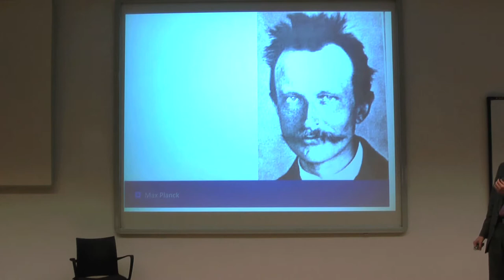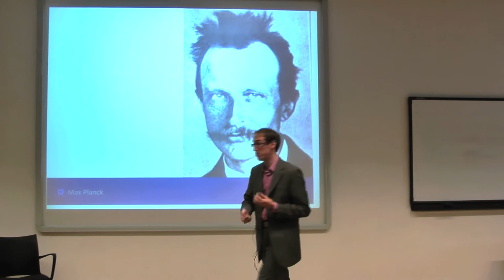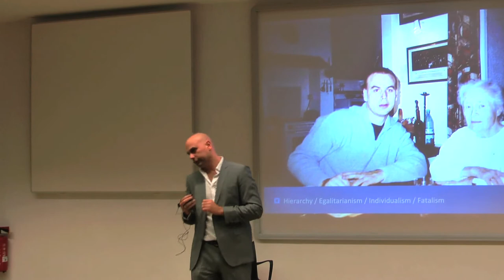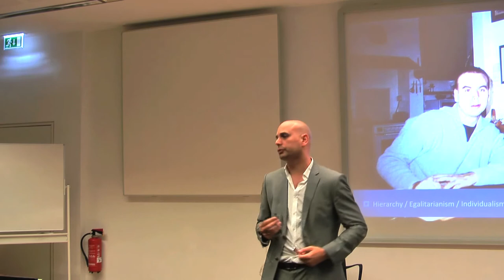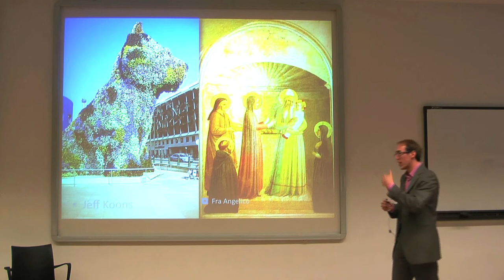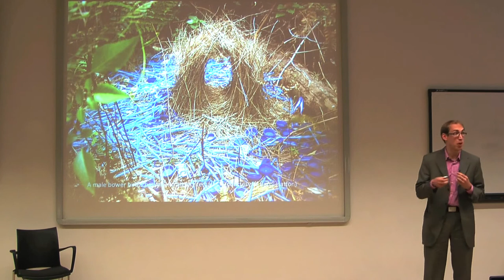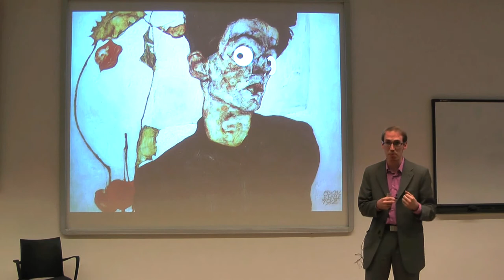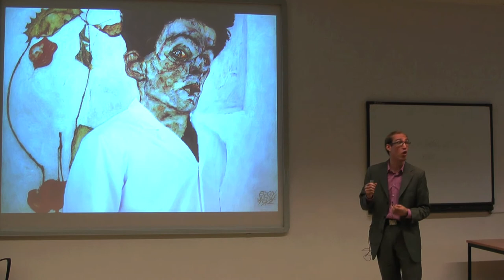TEDxJacobsUniversity - Timothy Senior & Marco Verweij - Neuroscience of Arts and Politics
Timothy Senior & Marco Verweij

Professors at Jacobs University Bremen exploring why the humanities and science have to work closer together and can learn from each other. They believe that this will greatly facilitate the production of knowledge in both disciplines as there is much to learn from combining them.

About TEDx